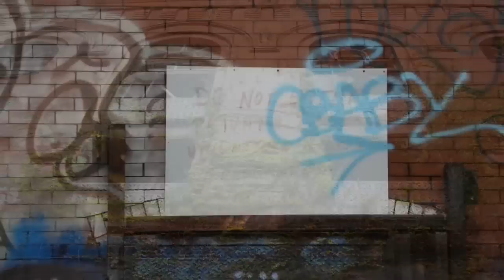Abandoned BRT Power Station, aka "Bat Cave" - Gowanus, Brooklyn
This unused property sits on the banks of the Gowanus Canal. Constructed in 1902, the building formerly housed a power station for the Brooklyn Rapid Transit system. Photo stills shot with Nexus S on September 15, 2011.